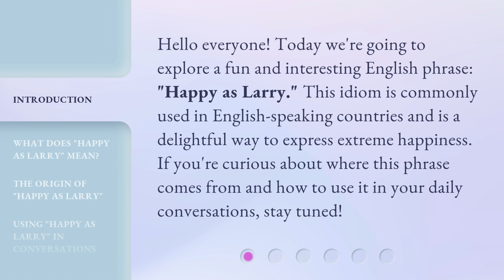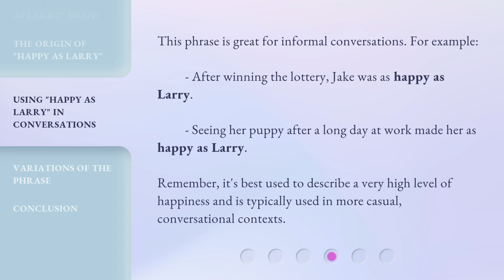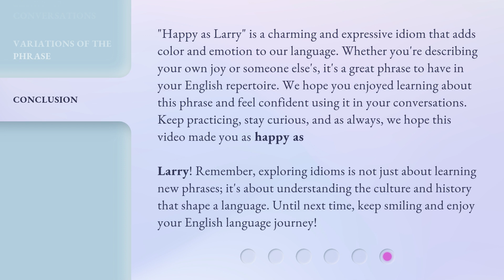Happy as Larry: Exploring a Classic English Idiom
00:00 • Introduction - Happy as Larry: Exploring a Classic English Idiom
00:31 • What Does "Happy as Larry" Mean?
00:58 • The Origin of "Happy as Larry"
01:31 • Using "Happy as Larry" in Conversations
01:56 • Variations of the Phrase